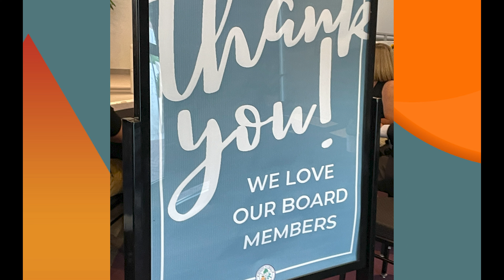Board Appreciation Dinner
City Boards and Committees are a vital part of decision-making for the City.  All of our board and committee members volunteer and meet on everything from Community Redevelopment to Public Arts.  As a City, we wanted to show our appreciation to all of the members who take the time to shape the City they live in.  The Board Appreciation Dinner was planned by the City Clerk's Office and everyone had a great time eating, mingling and being appreciated!  If you are interested in serving on a City Board or Committee, head to the website to fill out an application Thank you to all who serve!